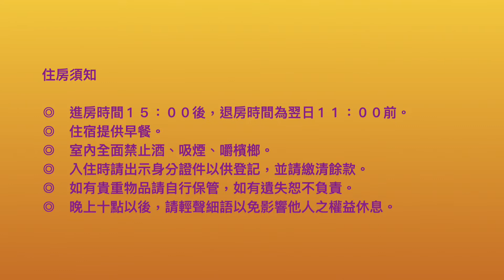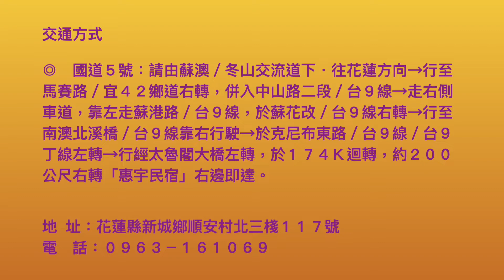花蓮．新城民宿＆惠宇民宿/休閒、旅遊、餐廳、美食、立槳、獨木舟、溯溪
『惠宇民宿』座落於花蓮新城鄉順安村／台９線北上方向約１７３・８Ｋ右邊小徑旁，黃色三層樓的建築、目標也相當醒目，有著寬敞的庭院與休憩空間，提供二人套房９間、四人套房３間，歡迎旅遊團體預約包棟；院子裡有椰子樹、芭蕉樹還有藍天白雲襯托著花卉和綠地，恣意妄為奔馳在山與海間，找個無人的海邊吶喊、暢遊絕美私房秘境，徹底解放身心！

住房介紹

房間類型 定  價 假　日 平　日
單床雙人套房 ４８００ ３２００ ２７００
豪華雙人套房 ４８００ ３２００ ２７００
四人套房 ６８００ ４２００ ３５００
包    棟 ４００００ ３８０００ ３２０００

訂房說明

◎　請事先來電確認、預約訂房。
◎　訂房專線：０９６３－１６１０６９。
◎　訂房時間０８：００至２２：００，請於時間內來電。
◎　平日∕週日至週五、假日∕週六以及連假前一日、定價∕適用於過年除夕到初六期間。
◎　電話訂房確認後，請於三日內匯款訂金（房價的５０％），若於保留時間內未收到訂金則將取消訂房，並且不另行通知。

　　中國信託商業銀行／北蘆洲分行
　　代 　碼：８２２
　　帳 　號：２５９８－９０００－９４１５
　　戶 　名：陳美紅

◎　匯款後，請務必來電告知帳號末五碼，即完成訂房。

住房須知

◎　進房時間１５：００後，退房時間為翌日１１：００前。
◎　入住時請出示身分證件以供登記，並請繳清餘款。
◎　為維護住宿品質，請依房型人數進住，如需加人，請事先告知。
◎　為維護住宿環境，室內請勿吸煙、請勿攜帶寵物，不便處敬請見諒。
◎　為維護住宿安寧，請每位遊客保持輕聲細語，相互尊重住宿空間上的安寧。
◎　個人貴重物品，請自行妥善保管，如有遺失，恕不負責。

套裝行程

◎　住宿專案＋獨木舟及ＳＵＰ立槳
◎　住宿專案＋天空之鏡沙灘車
◎　住宿專案＋飛行傘
◎　住宿專案＋溯溪
◎　住宿專案＋賞鯨
◎　住宿專案＋包車導遊服務

交通方式

◎　國道５號：請由蘇澳／冬山交流道下．往花蓮方向→於馬賽路／宜４２鄉道右轉，併入中山路二段／台９線→走右側車道，靠左走蘇港路／台９線，於蘇花改／台９線右轉→行至南澳北溪橋／台９線靠右行駛→於克尼布東路／台９線／台９丁線左轉→行經太魯閣大橋左轉，於１７４Ｋ迴轉，約２００公尺右轉「惠宇民宿」右邊即達。

地  址：花蓮縣新城鄉順安村北三棧１１７號
電　話：０９６３－１６１０６９

花蓮民宿,新城民宿,新城餐廳,太魯閣民宿,七星潭民宿,太魯閣露營區,曼波海灘,花蓮套裝行程